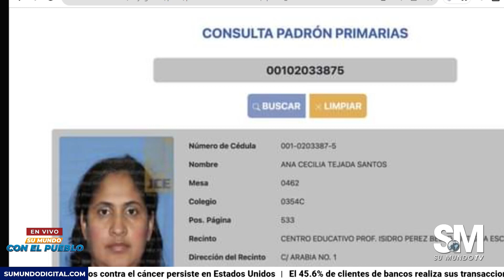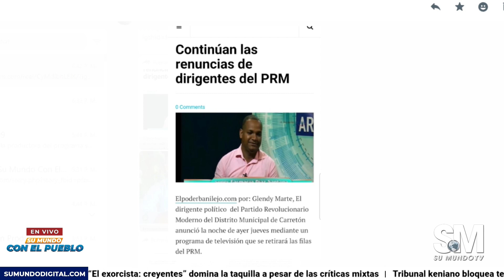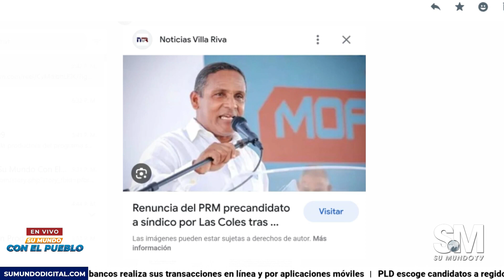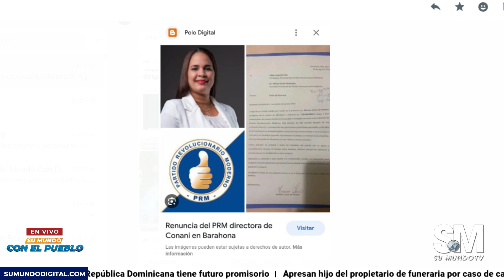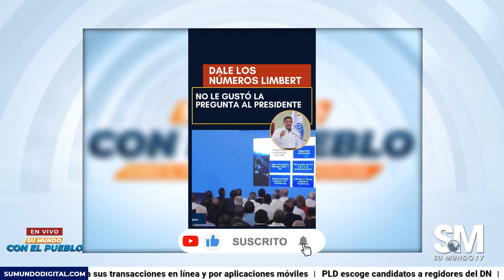Su Mundo con el Pueblo 9/10/2023